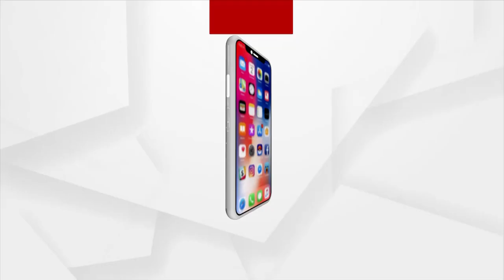ଅଲାରନାଥଙ୍କ ପୀଠରେ ଶ୍ରଦ୍ଧାଳୁଙ୍କ ଭିଡ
ଚଳଚଞ୍ଚଳ ବ୍ରହ୍ମଗିରି। ଶିଳାରୂପି ଅଲାରନାଥଙ୍କ ଦର୍ଶନ ପାଇଁ ଭକ୍ତଙ୍କ ପ୍ରବଳ ଭିଡ଼ । ଲକ୍ଷାଧିକ ଶ୍ରଦ୍ଧାଳୁଙ୍କ ଭିଡକୁ ଲକ୍ଷ କରି ପ୍ରଶାସନ ପକ୍ଷରୁ ବ୍ୟାପକ ପ୍ରସ୍ତୁତି ।